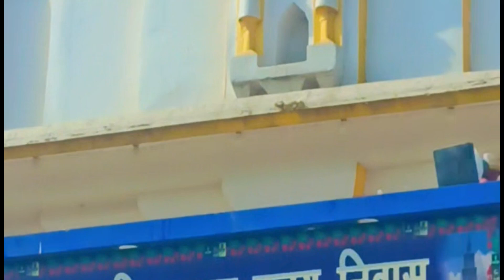video सुनु यौ भैया, सुनु यै बहिना || हमर मिथिला महान || Hamar Mithila Mahan | संपूर्ण मिथिला वर्णन